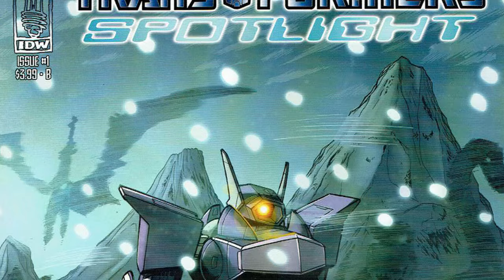Shockwave COOKS the Dynobots! (IDW Transformers)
Hi, I'm James, aka Go Beyond Comics, a channel dedicated to bringing you fun and educational comic content! I'm a regular guy aiming to entertain and educate you on the comics I cover.

IDW Transformers Spotlight Shockwave
Written By: Simon Furman
Art By: Nick Roche
DESCRIPTION:
The spotlight falls on SHOCKWAVE, as the coldly logical DECEPTICON undertakes a plan of devastating scope and ambition, one that will send shockwaves through the entire saga!

TIMESTAMPS
00:00 Intro
00:38 Shockwave's Plan
03:35 The Dynobots Arrive
05:32 Shockwave Versus The Dynobots
09:48 Outro

MY EQUIPMENT:
RECORDING MICROPHONE
POP FILTER
PHONE MICROPHONE
SOUNDPROOF COVER